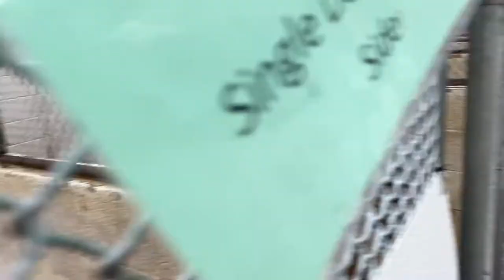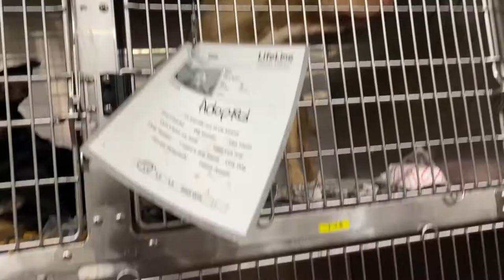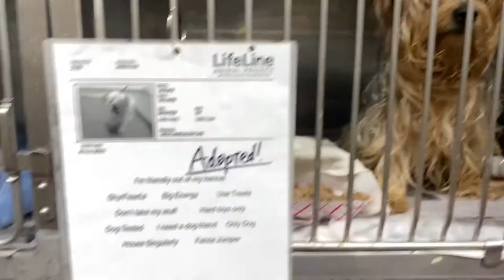Visiting An Atlanta Animal Shelter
Hey everyone!!

Today I'm taking you along with me to check out Fulton County Animal Services located in the heart of Atlanta. The purpose of this video was to spread the word and show you all the adoptable dogs they have!! While many did get adopted at this event, there are still some babies looking for homes. If you're interested in any shown in the video, make sure you call or check out the Fulton County Animal Services website to see if any dogs are still available. I hope you enjoy this as much as I did seeing all the dogs!